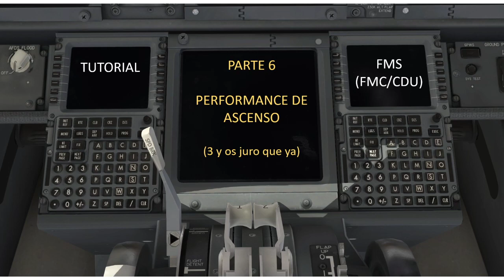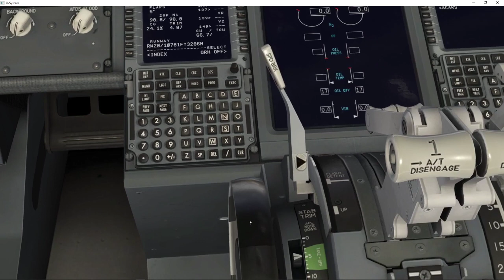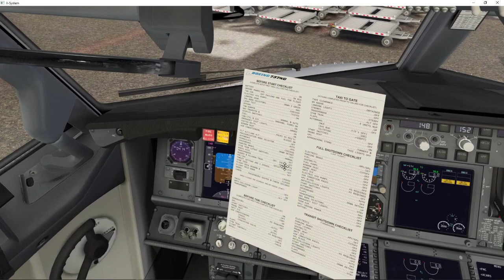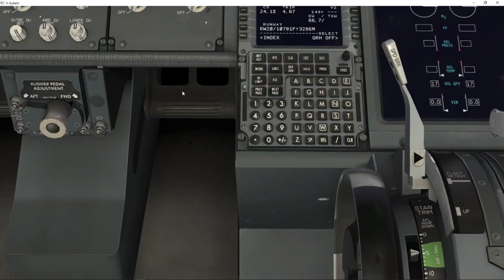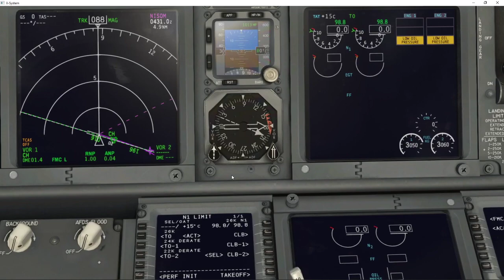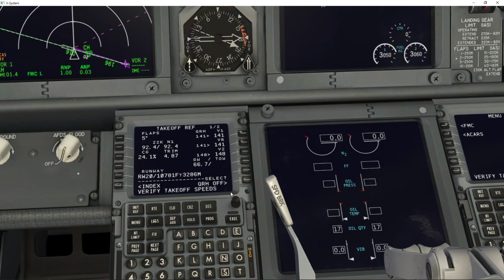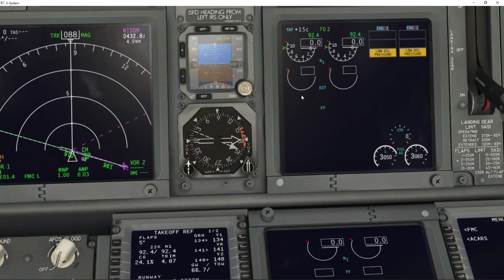Boeing 737-800 ZIBO - FMS (FMC/CDU) - Tutorial - Tema 6 Parte 3 - Performance de Ascenso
Este video forma parte del más exhaustivo tutorial de uso del FMS (FMC/CDU) que existe en español sobre el Zibo Mod de Boeing 737-800 de X Plane 11.
En la serie hay invertidas más de 100 horas de trabajo con la única motivación de compartir lo que he aprendido durante más de 25 años ensimulación.
Lo único que se pide es que seáis amables, deis las GRACIAS con vuestro comentario en el video o lo que creáis oportuno con respeto .
Me he divertido mucho haciendolo, pero he echado de menos volar seguido durante toda la semana que empleé. Disfrutad también vosotros.

La serie tiene 18 videos entre 5 y 25 minutos donde aprendereis los secretos del FMC que estaban a mi alcance.

-Tema 6 Primera parte): Performance de Ascenso. Pesos, Cost Index (CI), Altitud de crucero, vientos, desviación de temperatura ISA, ZFW y altitud de transición.

-Tema 6 (Segunda parte):  Performance de Ascenso. Derates, perfiles de ascenso, FLEX. Influencia en potencia de motores y relación con longitud de pista y altura

-Tema 6 (Tercera parte): Performance de Ascenso. Velocidades de despegue y configuraciones de flaps. Tipos de estado de pista e inclinaciones. Ajustes en el TRIM y V2. Noise Abatement procedure (Procedimiento de abatimiento de ruido)

-Tema 7: Comprobación del plan de vuelo. Comprobación previa que se hace entre piloto y copiloto utilizando la función PLN, el CDU y el ND (Navigation Display). Previsiones de tiempos.
-Tema 8 Restricciones: Introducir FIX o puntos intermedios no identificables y restricciones, solicitar ATIS y viento en cabecera de pista
-Tema 10 Ascenso: Restricciones, cambio de velocidad, uso deLVLCHG en MCP. Influencia de perfil de ascenso en velocidades y aptitudes.; alterar perfil de ascenso y velocidades. CLMB (Climb). VNAV-LNAV, MCP y FD (Flight Director). Cambiar perfiles y velocidades
-Tema 11 Crucero: Vientos en altura,  duración del vuelo y performance. Volar con el MCP. Pagina CRZ. Cambios de nivel del plan de vuelo. N1 Performance. LvlChg del MCP
-Tema 12 Crucero Parte 2. FIX (Ubicacion en distancia y radial ante cualquier punto). PROG, para monitorear consumos, ETA, desviación respecto a la ruta y N1 para alterar potencia
-Tema 13 Crucero Parte 3. “Hold” o Esperas. Programar y volar esperas de tráfico. Radiales, longitud de tramo y duración. Velocidad de espera y altura. Salir de la espera y reemprender el FP.

-Tema 14 STAR (Standard Terminal Arrival Route) y Aproximaciones. Antes de iniciar el descenso o durante el mismo, deberemos programar la STAR y la aproximación IFR al aeropuerto y pista activa de cada momento. Como programarla, cambiarla, y configurar velocidades y alturas para cumplir con las restricciones, y velocidades optimas que nos permitan una aproximación fluida y segura a nuestro destino. Transiciones de la STAR a la aproximación.
-Tema 15. Descenso, viento y perfil del descenso. Gestión del descenso y sus restricciones, indicar los vientos que esperamos en nuestro descenso desde el plan de vuelo y gestionar las velocidades de forma manual con el MCP. Adelantarnos al TOD e iniciar un descenso controlado a -1000fpm alterando la altura del MCP y utilizando el pulsador AltInv. Botón CTR del MCP para entender nuestro perfil vertical de descenso, y uso adecuado del selector V/S (Vertical Speed) para cambiar nuestro perfil.

-Tema 16. Aproximación y aterrizaje. Poco hay que hacer en este momento con el MCP, pero lo podemos seguir utilizando para comprobar nuestra altura, gestionar las velocidades de aproximación, su interacción con el Autothrottle. En este tema disfrutaremos una de las aproximaciones mas complejas en el mundo por su cercanía con el terreno montañoso, los vientos en cola, y la escasa visibilidad y pésimas condiciones meteorológicas habituales que hay en el mundo. No os lo podéis perder.